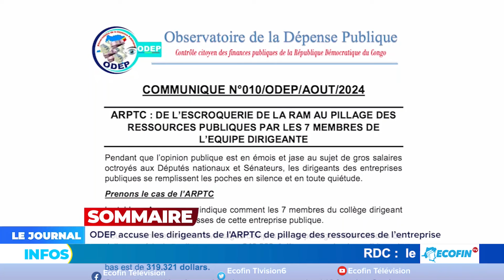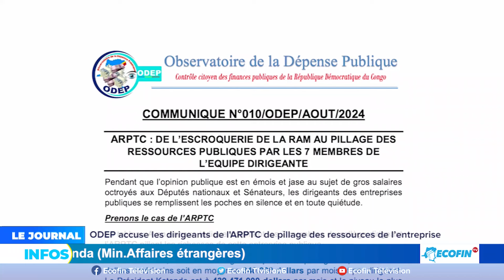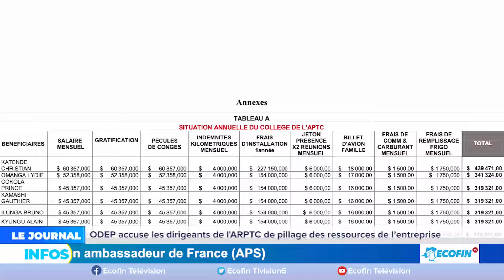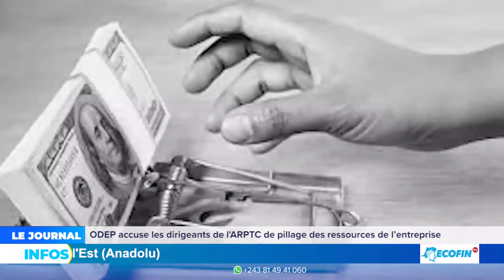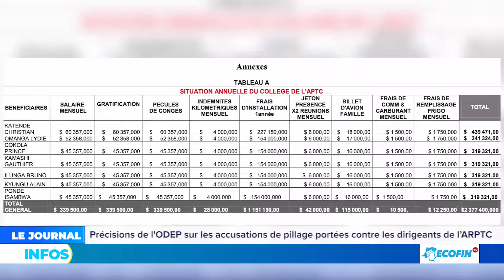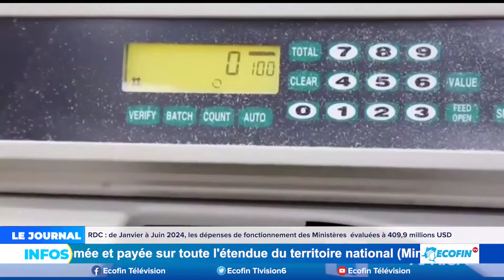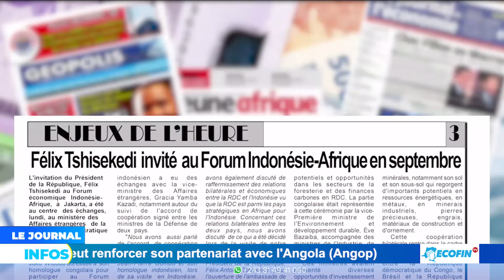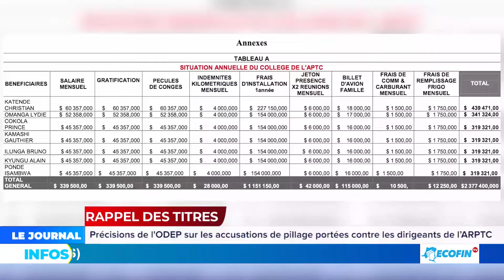ODEP ACCUSE LES DIRIGEANTS DE L'ARPTC DE PILLAGE DES RESSOURCES DE L'ENTREPRISE